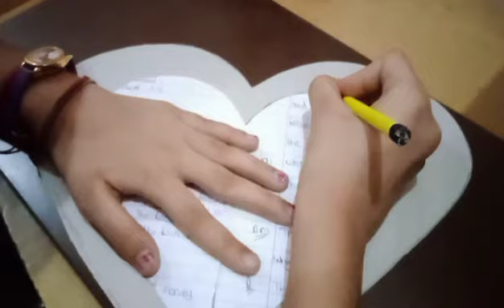Wall Hanging बनाना सीखें , सरल भाषा में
A big thanks to my lovely student ' Manvi Mishra' 😘😘😘😘

mcqs of 8th class science, 2nd chapter